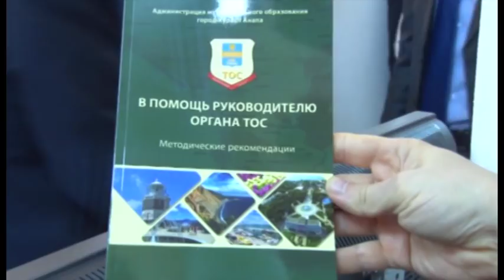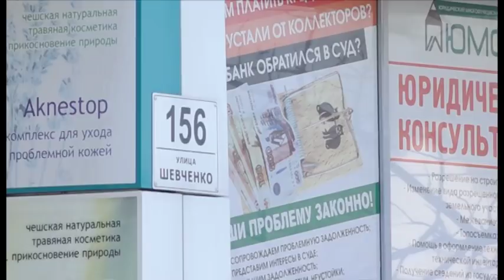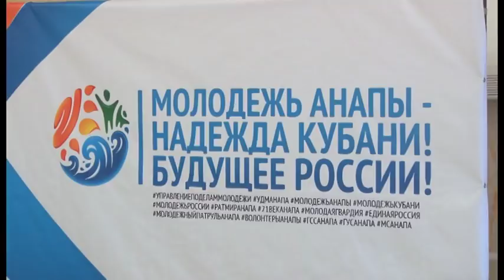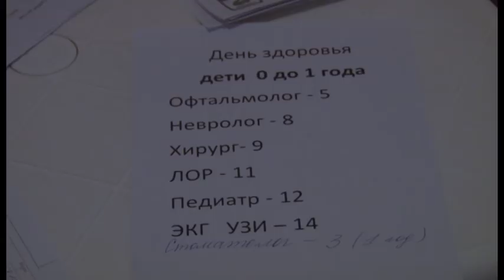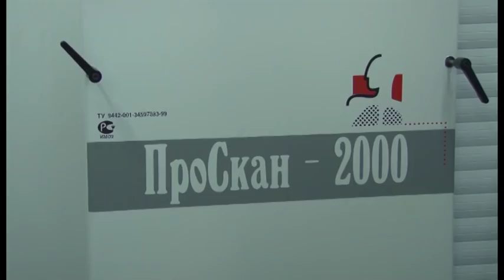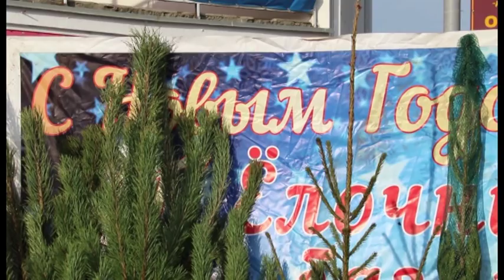Новости "Анапа Регион" от 18 декабря 2017 года